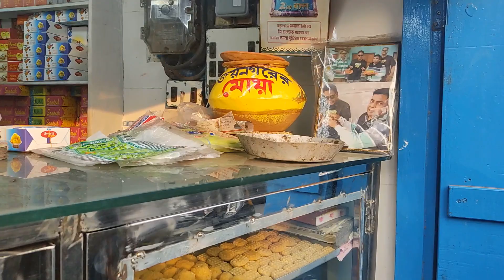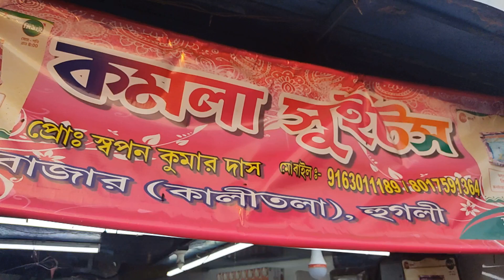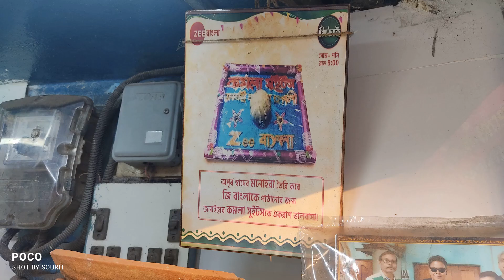vlog 28 || Famous Sweet-Monohara of Janai, Hooghly || হুগলির জনাইয়ের বিখ্যাত মিষ্টি-মনোহারা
Manohara is a very typical variety of Sandesh. Soft Sandesh is dipped in sugar syrup or Nolun Gur and once cooled, it forms a hard coating on top.
Kamala sweets is the oldest business establishment at Janai, Hooghly. Please check the location on the google map here. It’s a small shop at the mandirtala crossing at Janai. Kamala sweets is famous & oldest shop for Manohara at Janai.
【Ｔｈｅ　ＳｏｕＲｉｔ　Ｖｌｏｇｓ】
  🙏🙏 Support Us🙏🙏